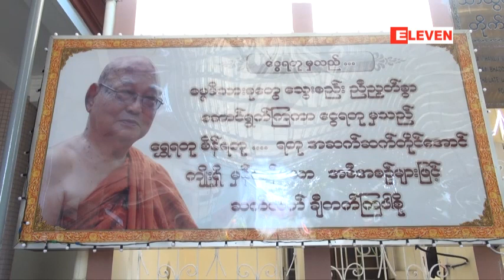ပ႑ိတာရာမ ေရႊေတာင္ကုန္း ဆရာေတာ္ဘုရားႀကီးရဲ႕ ရုပ္ကလပ္ေတာ္ကို ဧၿပီ ၂၀ရက္ ေန႔အထိ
ပ႑ိတာရာမေရႊေတာင္ကုန္း ဆရာေတာ္ဘုရားႀကီးရဲ႕ ရုပ္ကလပ္ေတာ္ကိ ုဧၿပီ ၂၀ရက္ ေန႔ အထိ ရန္ကုန္ၿမိဳ႕၊ သံလြင္လမ္းက ပ႑ိတာရာမေရႊေတာင္ ကုန္းသာသနာ့ရိပ္သာ မွာ အပူေဇာ္ ခံ ထားရွိပါတယ္။
ဆရာေတာ္ဘုရားႀကီးရဲ႕ ရုပ္ကလပ္ေတာ္ကို အပူေဇာ္ခံထားရွိၿပီး ဧၿပီ ၂၀ရက္၊ ေန႔လည္ ၁နာရီမွာေတာ့ ပဲခူးတိုင္းေဒသႀကီး၊သဲျဖဴေခ်ာင္း ေက်းရြာက ပ႑ိတာရာမ ဆယ္မိုင္ကုန္းေတာစခန္းရိ္ပ္သာ ဆီပင့္ေဆာင္မွာ ျဖစ္ပါတယ္။
ဆယ္မိုင္ကုန္း ေတာစခန္းရိ္ပ္သာမွာ ဆက္လက္ က်င္းပမယ့္ ဓမၼပူဇာအစီအစဥ္ ေတြကေတာ့ ဧၿပီ ၂၀ရက္၊ ည ၇နာရီမွာ ေမာ္လၿမိဳင္ ပ႑ိတာရာမ ေရႊေတာင္ကုန္းဆရာေတာ္ အရွင္နႏၵသိရီက တရားခ်ီးျမွင့္မွာ ျဖစ္ၿပီး ဧၿပီ ၂၁၊ ည ၈နာရီ ၃၀မိနစ္မွာ သီတဂူဗုဒၶ တကၠသိုလ္ အဓိပတိဆရာေတာ္ ေဒါက္တာအရွင္ ဥာဏိႆရ က တရားေဟာၾကားေပးမွာ ျဖစ္ပါတယ္။
ဆယ္မိုင္ကုန္း ေတာစခန္းရိ္ပ္သာ မွာဧၿပီ ၂၂ရက္အထိ ဆရာေတာ္ရဲ႕ ရုပ္ကလပ္ကို အပူေဇာ္ခံ ထားရွိမွာ ျဖစ္ၿပီး ၂၂ရက္ေန႕ ေန႕လည္မွာေတာ့ ရုပ္ကလပ္ေတာ္ကုိ အႏၱိမ စ်ာပနမီးပူေဇာ္ မွာျဖစ္ပါ တယ္။